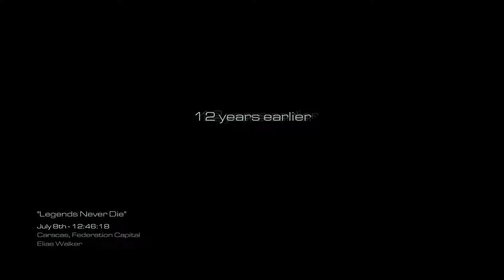Call of Duty Ghosts playthrough part 5